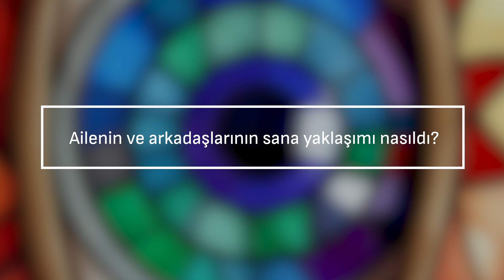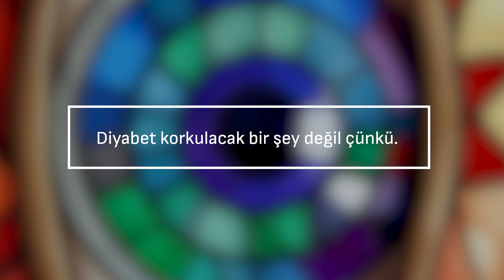Diyabet Arkadaşım mı? Deniz’in Gözünden Bak!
Diyabet Arkadaşım mı? Benim Gözümden Bak!

Diyabetli çocukların dünyasına onların gözünden baktığımız Benim Gözümden Bak! belgesel serisi sizlerle!

13 çocuğun diyabete bakış açısına ve arkadaşça yaklaşımlarına yer verdiğimiz belgesel serisinde, hem çocukların yaratıcı, hassas ve özgün anlatımlarına hem de görsel dünyasına eşlik ediyoruz.

Keyifli izlemeler!

Koç Üniversitesi Hastanesi - Arkadaşım Diyabet

Diyabetle arkadaş olmak diyabetle yaşamanın ilk adımıdır, diyabetle gelen zorlukları içimizde büyütmemek, kaygılarla kendimizi tüketmemektir. Diyabetle karşılaşınca geçmişi geride bırakıp geleceğe bakmak, diyabetle barışık bir yaşam sürmek en iyisidir.

“Arkadaşım Diyabet” işte bu felsefenin adıdır ve yıllardır diyabet kamplarında biriken duyguları/düşünceleri/deneyimleri yansıtmaktadır.

Bizler diyabet kamplarında çok güçlü bir şekilde hissettiğimiz gibi, aklımızı ve kalbimizi birleştirerek “diyabetten güzellik yaratabileceğimize” inanıyor ve çalışmalarımızı 30 yıldır bu felsefeyle sürdürüyoruz.

Bu belgesel serisinde “Arkadaşım Diyabet” felsefemizi ve Tip 1 diyabetli çocukların dünyasını sizlerle paylaşma imkânı bulduğumuz için çok mutluyuz.